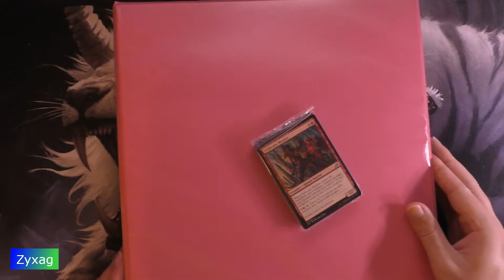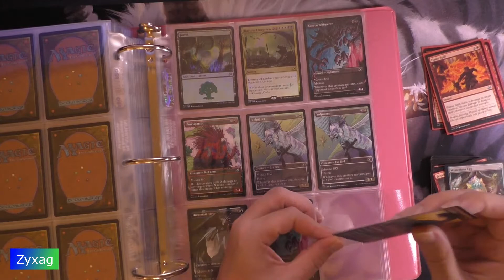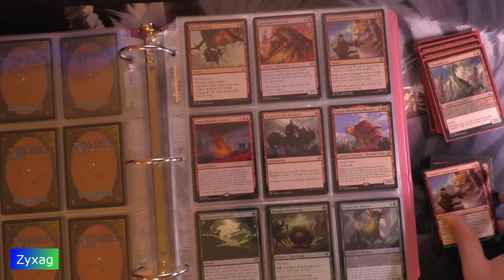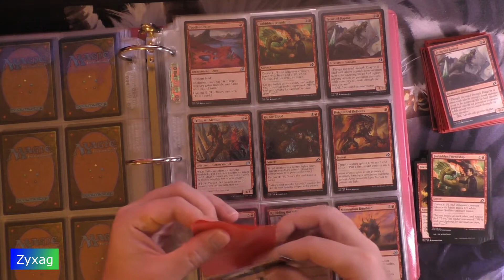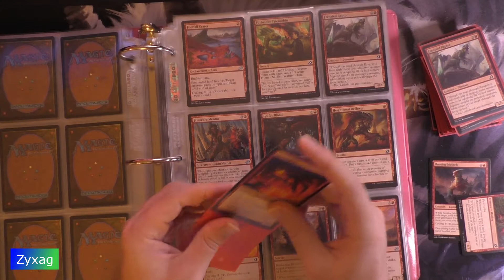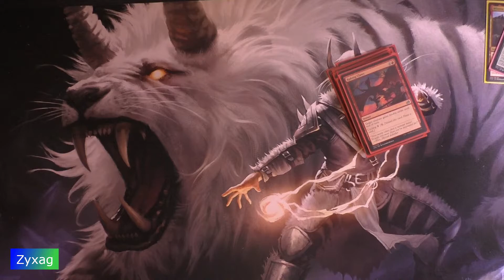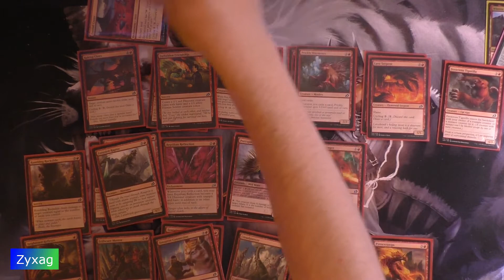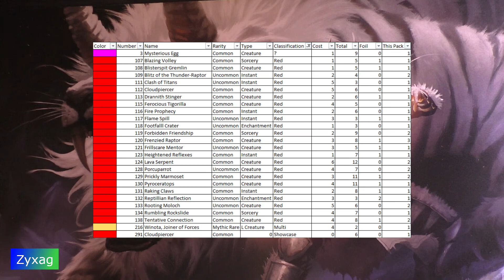Ikoria - Red Booster 2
Opening my second red theme booster from the Ikoria Lair of Behemoths set.